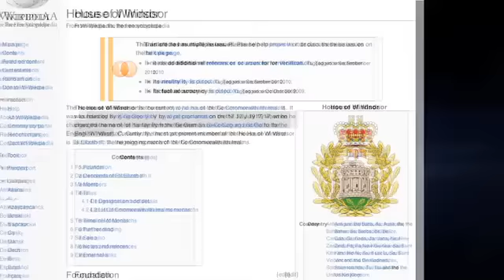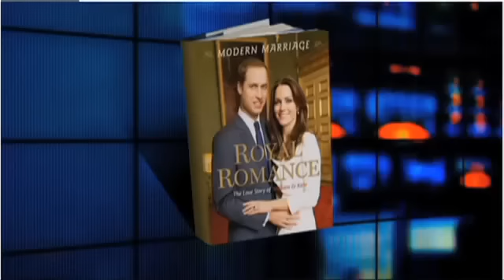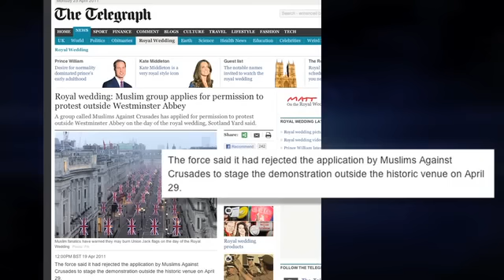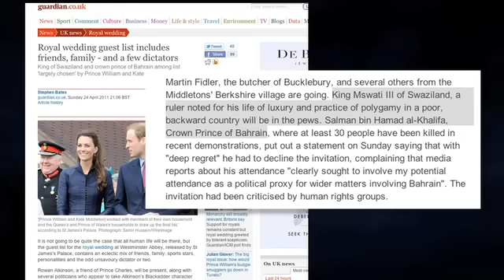Alex Jones - Secrets of the Royal Wedding Exposed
Alex Jones breaks the spell surrounding British royalty and Prince William's supposed fairytale wedding. The House of Windsor name did not surface until the WWI-era, when they opted to drop Saxe-Coburg and Gotha to keep the British from focusing on their German overlords.

The U.S. fought a war of independence against the British control of its government and economy, yet modern day Americans fawn over the royal family, whom they identify with. This is the result of deliberate social engineering campaigns to build celebrity and importance around a parasitic and tyrannical gang that has led and funded Eugenics, carbon taxes, population reduction and much more. Wake up World! Stop holding up false idols.